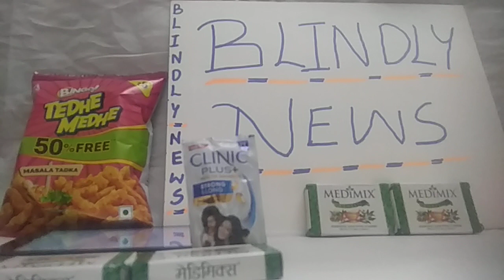news 15/12/2023 Blindly news Subscribe and comment